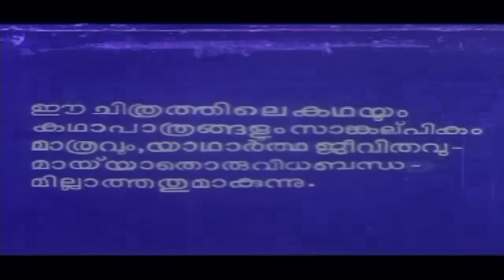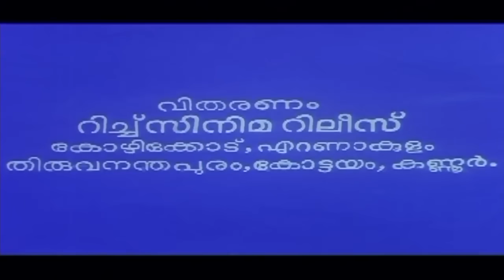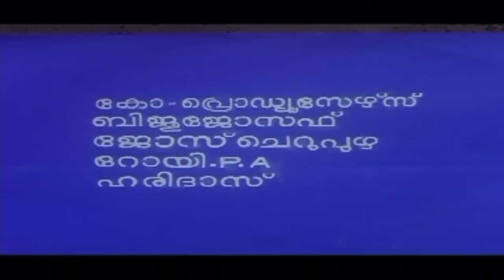Gandharva Rathri Malayalam Full Movie | T.V. Sabu | Malayalam Super Hit Movie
Watch Gandharva Rathri Malayalam Full Movie |  T.V. Sabu | Malayalam Super Hit Movie

Gandharva Rathri Malayalam movie Director T.V. Sabu ,Produced by Shahood,Cinematography by
Madhu Adoor.Writers Dani Junior